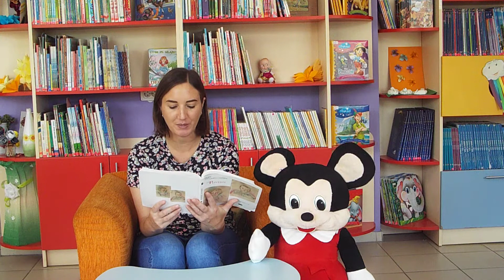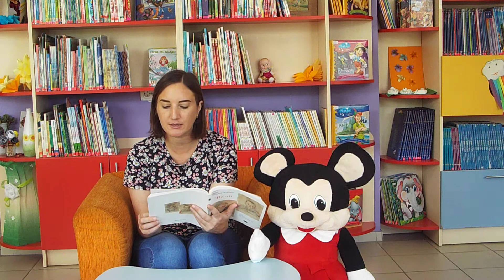PORTILE VÂNTULUI, AUTOR MARTA COZMIN #31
Povestea „Portița vântului” scrisă de Marta Cozmin, lecturată în cadrul serviciului „Portița spre poveste”.
Povestea dată are la bază peripețiile băiețașului foarte somnoros, care înzestrat cu darul simțului ascuțit, al răbdării și al curajului de sine, ajutat și de vânt, a izbutit să ajungă pe acoperișul de unde plecase, în ciuda tuturor evenimentelor dificile prin care a trecut.